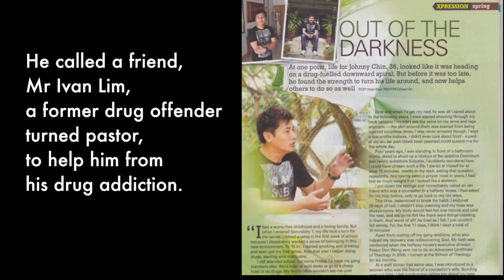TheStruggle - Johnny Chin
Find out more about Mr. Johnny Chin's past experience with drugs.